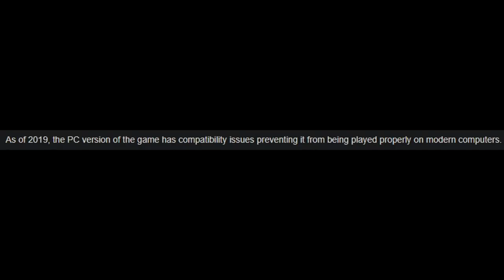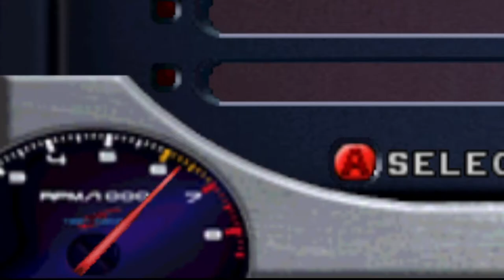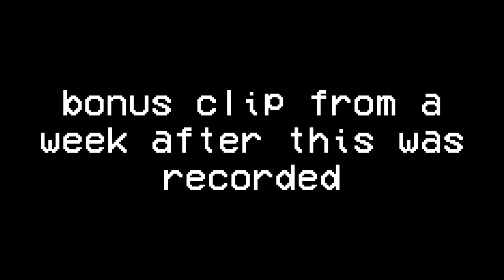Tolerating TEST DRIVE 6!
I enter hell in a reasonably priced European sports car.